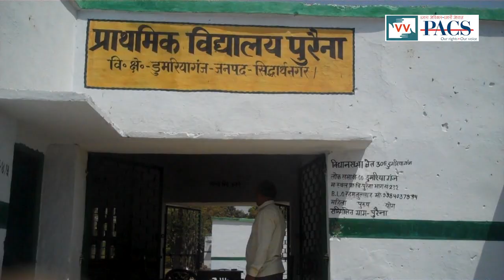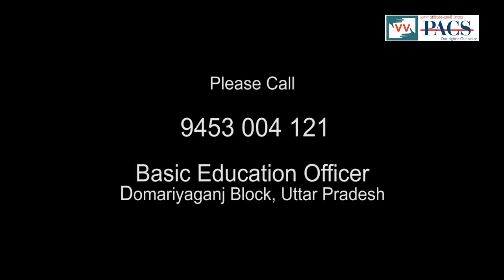No Boundary Wall and toilet in Puraina, Uttar Pradesh— Video Volunteer Bramhajeet reports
This video was made by a Video Volunteers Community Correspondent Bramhajeet.